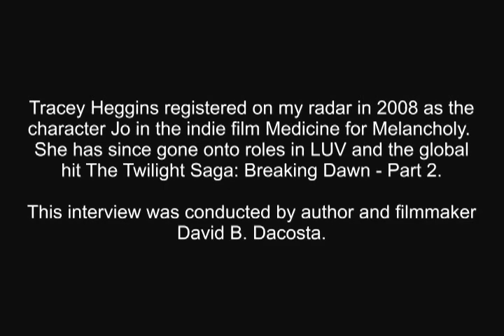Medicine for Melancholy star Tracey Heggins chats about Sci-Fi and Breaking Dawn - Part 2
A Skype conversation with actress Tracey Heggins.  Her film credits include Medicine for Melancholy, LUV and The Twilight Saga: Breaking Dawn -- Part 2